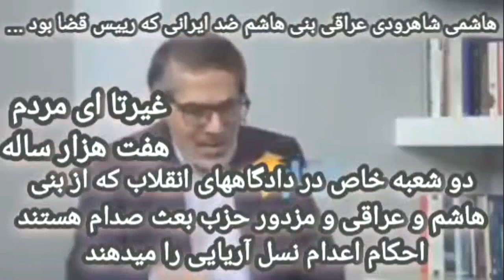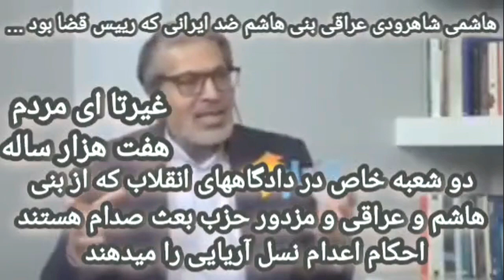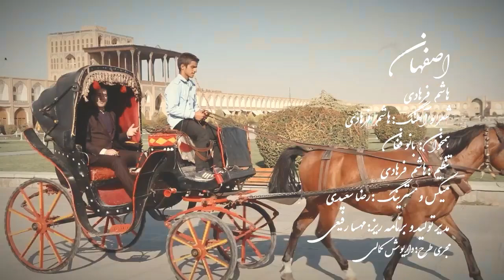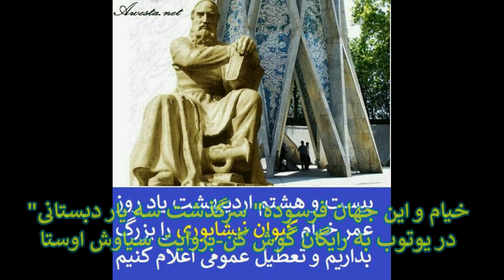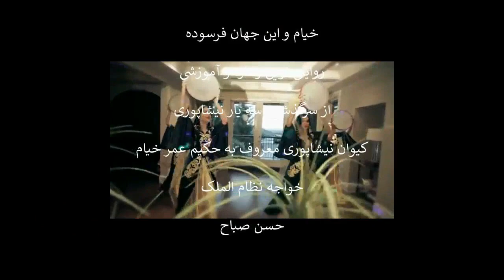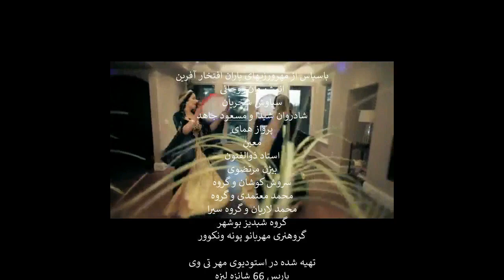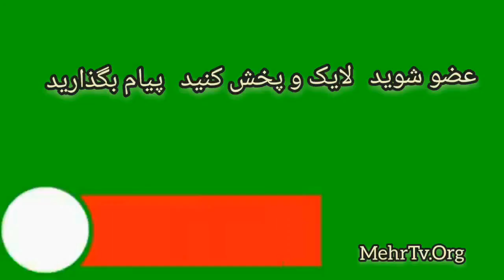N°3632 خوش خبری! دختان آریایی در بی غیرتی و ترس میلیونی و دیرین بر تازیان اشغالگر شترسوار پیروز شدن